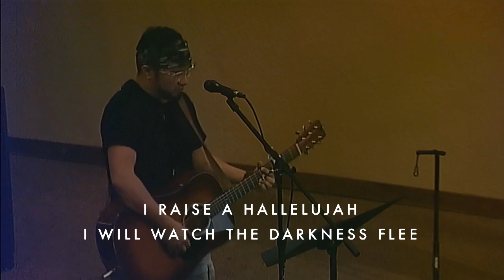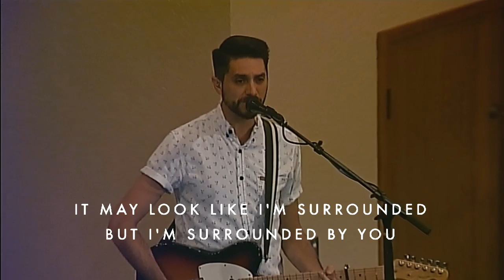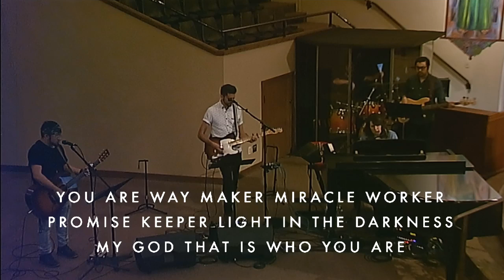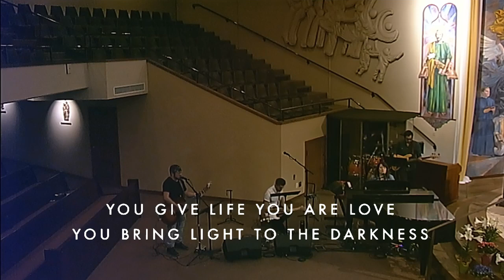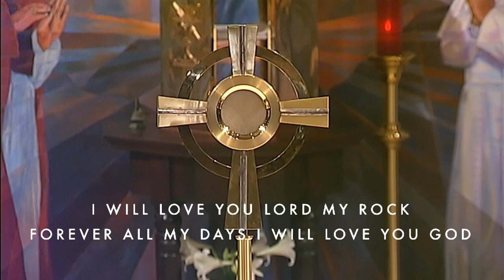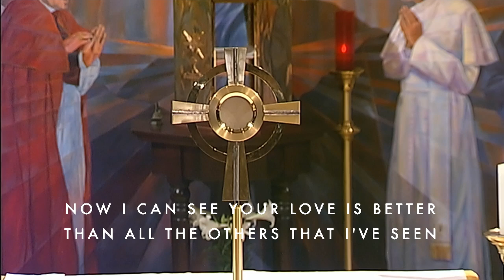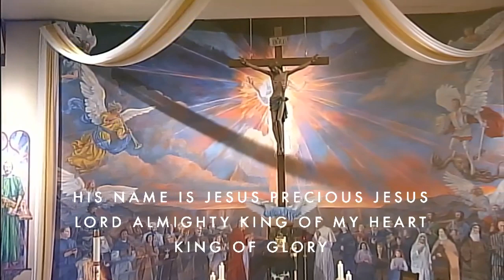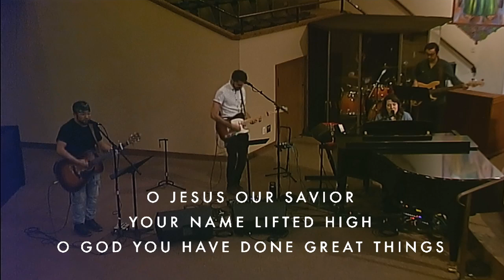XLT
St. Timothy Catholic Church
Praise ~ Message ~ Adoration